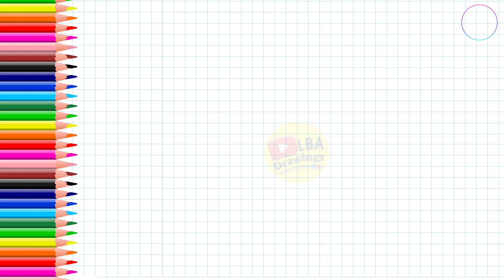How To Draw Squirrel | LBA Drawings